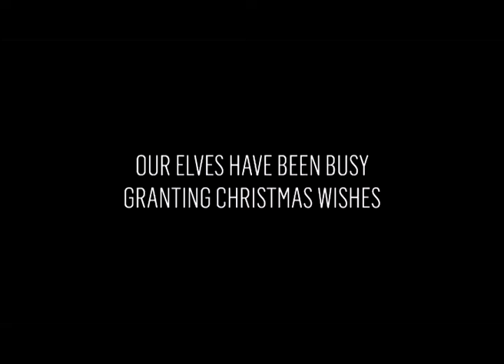Westfield: Carousel Christmas 2017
Enter the Christmas zone at Westfield Carousel where you can talk directly to Santa's elves in the North Pole on Skype and they will make all your wishes come true at Christmas!